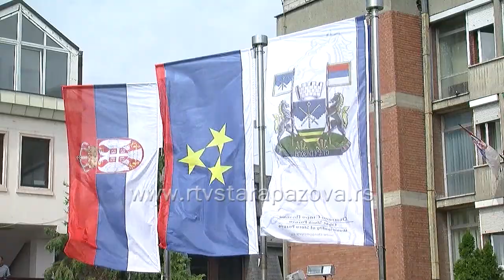Urbanizam na usluzi investitorima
Početkom oktobra Skupština opštine Stara Pazova je jednoglasno podržala imenovanje Darka Isailovića za vršioca dužnosti direktora „Urbanizma“, a na istoj sednici donete su dve odluke koje se odnose na prostorno uređenje opštine.